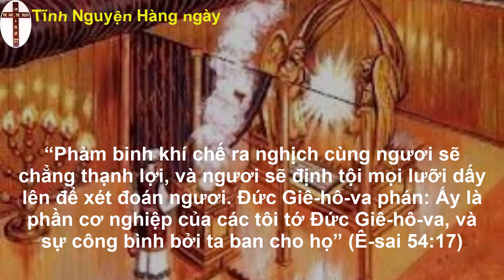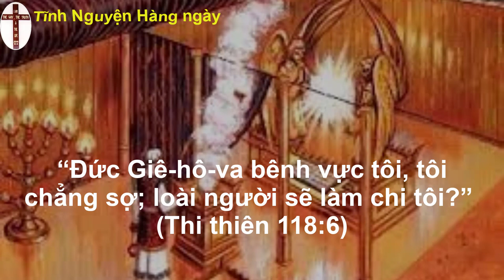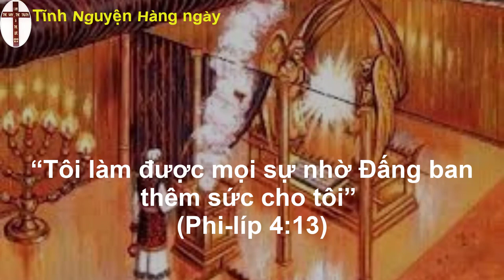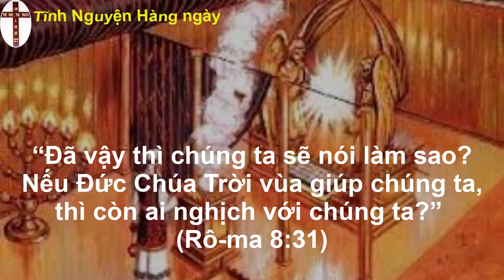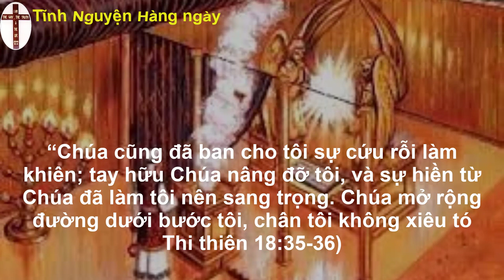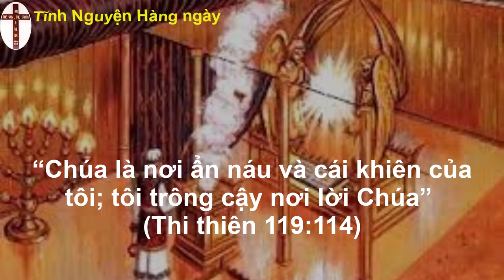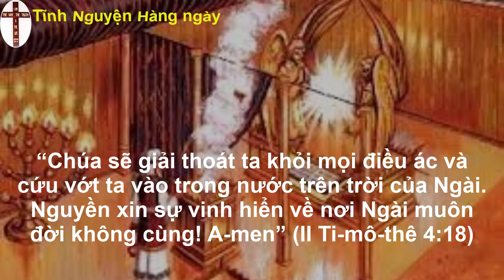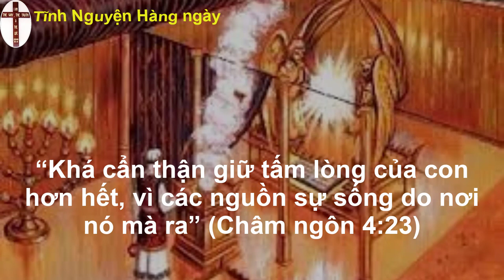Oneway radio | Tĩnh nguyện hằng ngày 20/11/2022